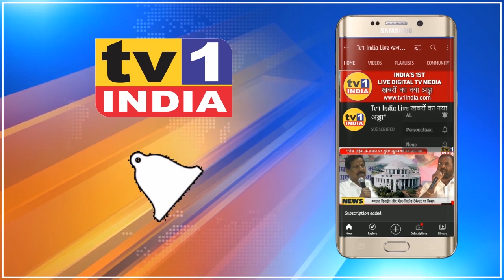BJP MLA Ganesh Naik की मांग-कोरोना नियंत्रण में सख्ती लाएं । टीकाकरण पर उठाए सवाल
बीजेपी विधायक गणेश नाईक ने आज नवी मुंबई मनपा आयुक्त अभिजीत बांगर से मुलाकात में कोरोना नियंत्रण उपायों को और गंभीरता से लागू करने, कोविड वैक्सिनेशन के लिए नियुक्त मनपा कर्मियो को बुजुर्गों के साथ आत्मीयता रखने के लिए प्रोत्हासित करने की मांग की.